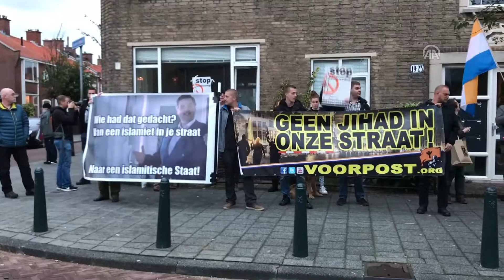Hollanda'da İslam karşıtı gösteri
Hollanda'nın Lahey kentinde, aşırı sağcı "Voorpost hareketi" mensubu bir grup, Ahmadiyya Vakfına bağlı El Kıbleteyn Camisi'nin satın aldığı eski kilisenin önünde İslam karşıtı gösteri düzenledi.